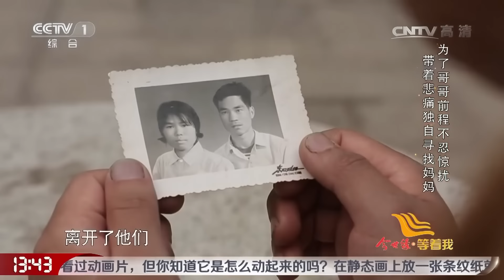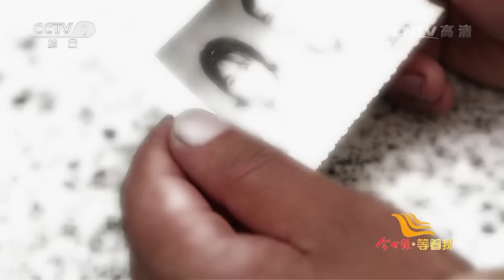媽媽為保護2歲兒子被重度燒傷至殘疾後走丟 父親積勞成疾不幸去世兒子千里尋母16年《等着我》